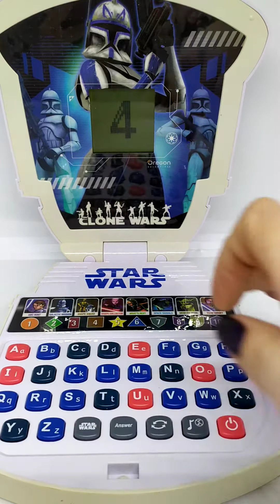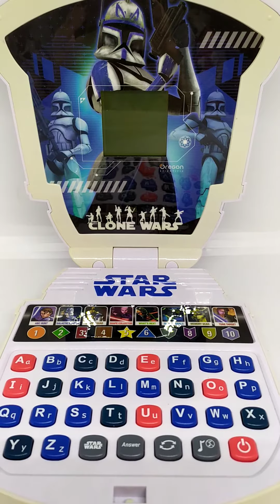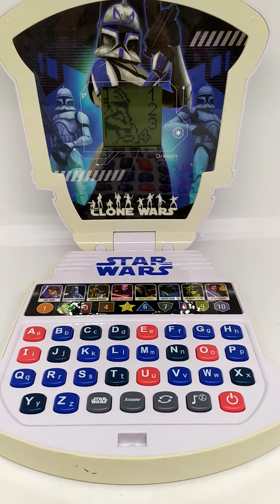Ноутбук звёздные воины